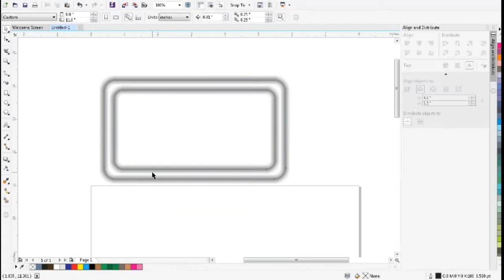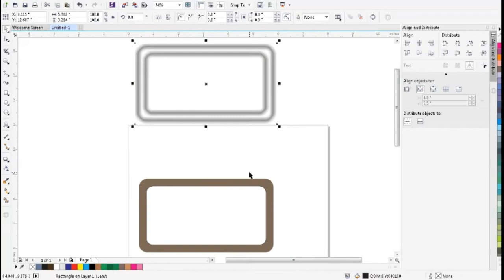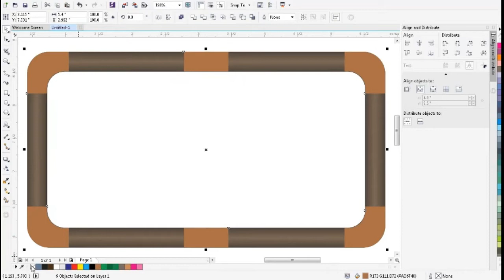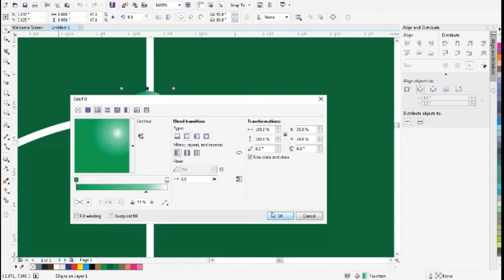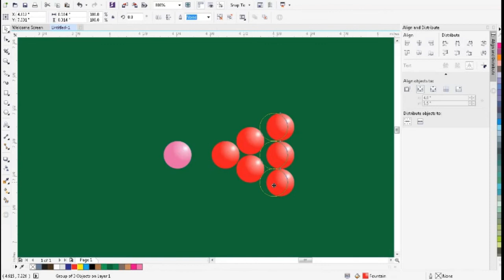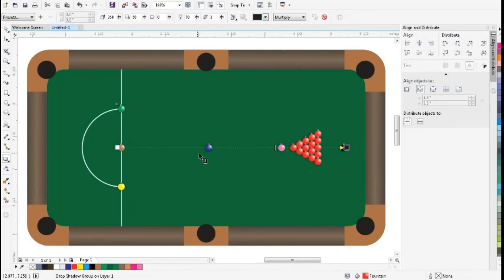Snooker Table Design in CorelDraw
In This video You Will Learn
How To Make A Snooker Table